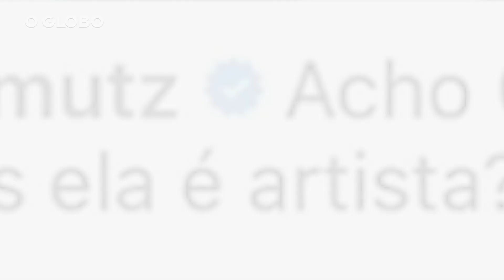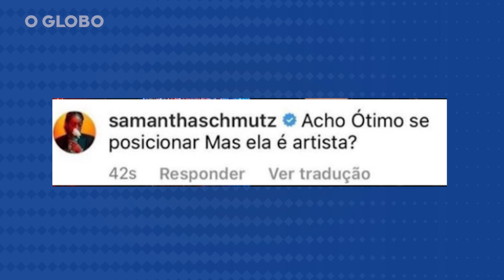Samantha Schmütz e Juliette; entenda a polêmica envolvendo os dois nomes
Atriz, que está no Festival de Cannes, afirma que é a pessoa mais magoada e ferida com a polêmica que criou com a ex-BBB: 'Super triste'. Entenda o que Samantha Schmütz falou sobre Juliette e a repercussão da polêmica.